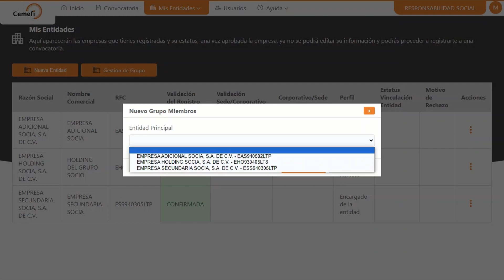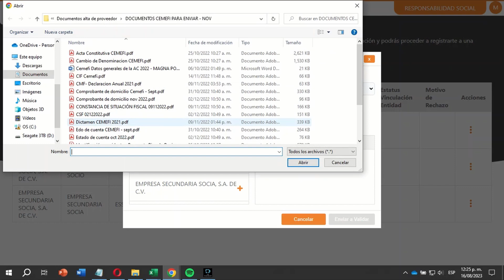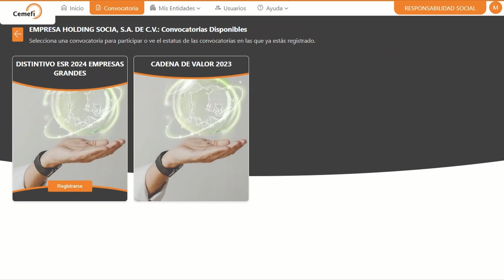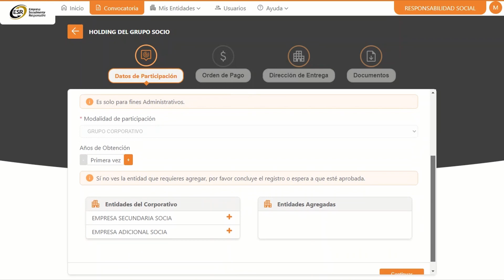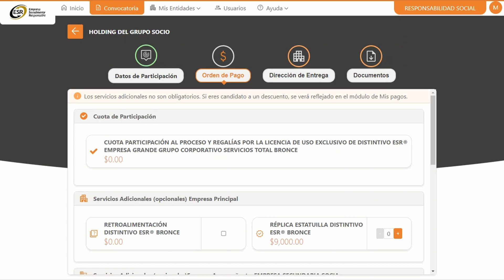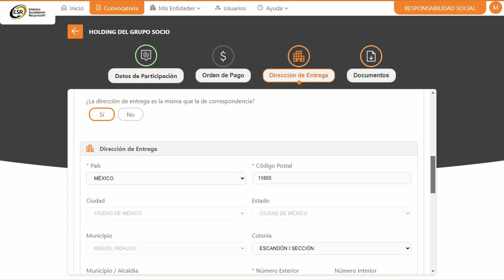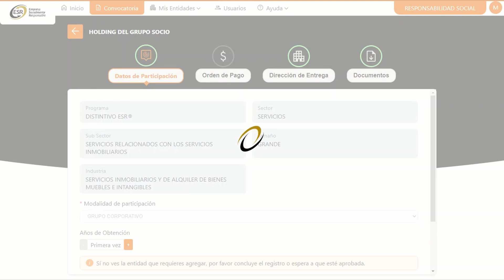Tutorial de postulación de Grupo Corporativo con Membresía – Distintivo ESR®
En este video conocerás los pasos a seguir para crear y postular un grupo corporativo (dos razones sociales en adelante) que cuente con membresía vigente de Cemefi dentro del proceso del Distintivo ESR® en la plataforma Cemefi